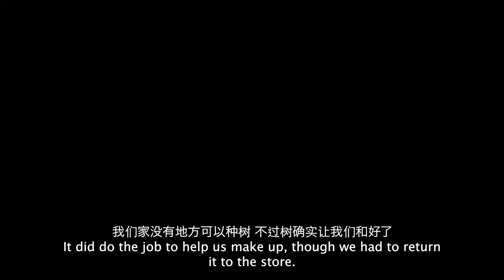Our Holiday Packages | Cat vs. paper boxes.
Mako believes he owns all holiday packages in the world.

Merry Christmas from Adobe Stock
A Swell Carousel (instrumental) by Dresden, The Flamingo

--- You Can Also Find Mako Here ---
Bilibili, WeChat: locorocomako
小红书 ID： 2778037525